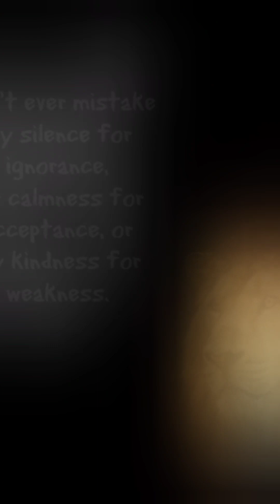❤️ Imagine A Kind World!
Another compilation I put together about kindness.  I dedicate this to all my sisters and brothers.
Ephesians 4:32
And be ye kind one to another, tenderhearted, forgiving one another, even as God for Christ's sake hath forgiven you.

My channel is subscriber supported by my brothers & sisters in Christ. Some of you may be wondering whether I can work to make money instead of asking you all for help; the answer to that is No, due to several ailments and pain causing disabilities.

I have been diagnosed with a chronic pain disease, neurological pain disease,  chronic tendinitis from my waist down in every tendon, sciatica, degenerative disk disease,  scoliosis and osteoarthritis and this was all before the plandemic,  haven’t been back to any doctor since well before that. Glenn has very bad hernia, degenerative disk disease,  sciatica,  arthritis and 3 bulging disks. Both of us are still standing and walking by the grace of our Holy King Jesus.

I appreciate any and all help I can get as I continue to put out content that shares the Truth, educates/informs, edifies, encourages, and hopefully, blesses you all 🙏 ❤️